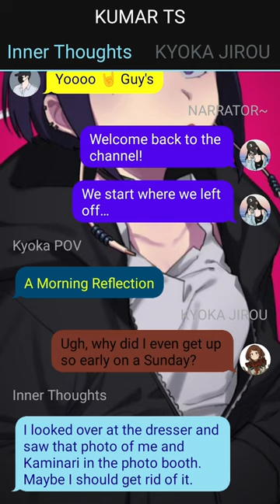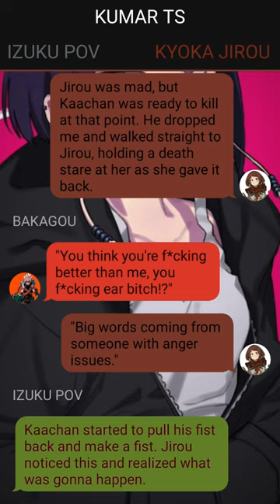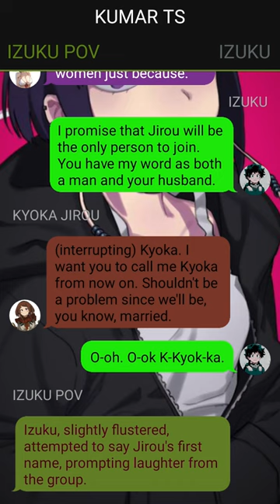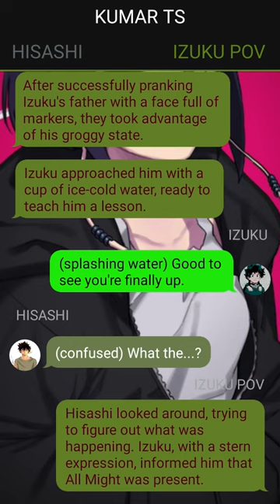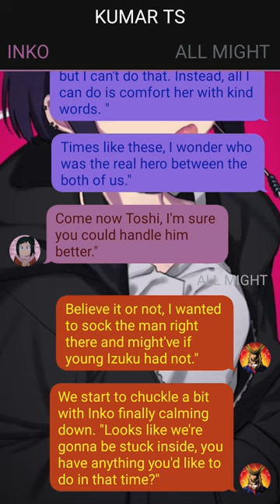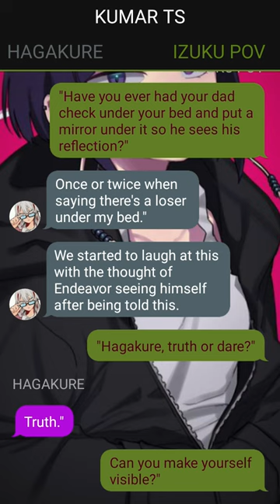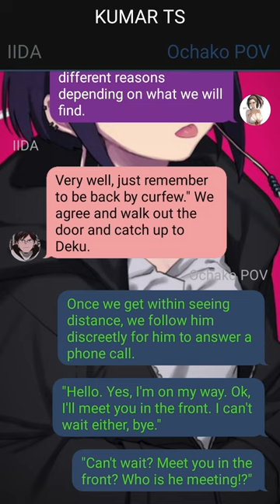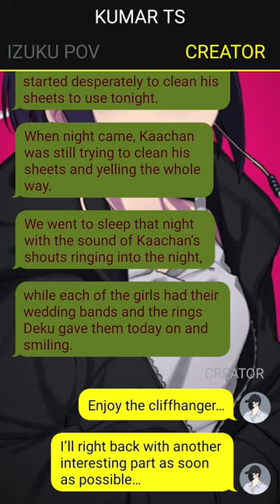Deku Texting Story// The Unforeseen Union // Izuku X ??? // Pt~2 //